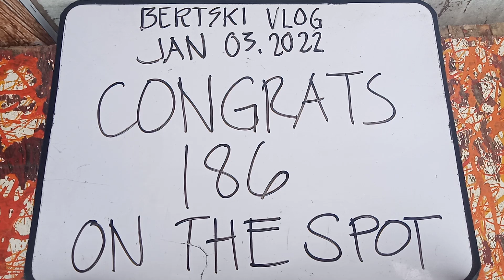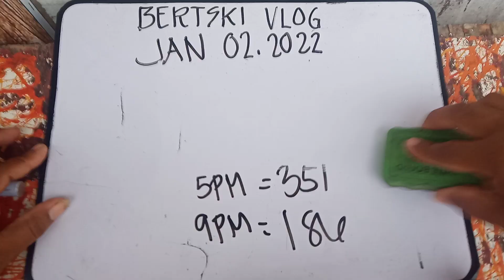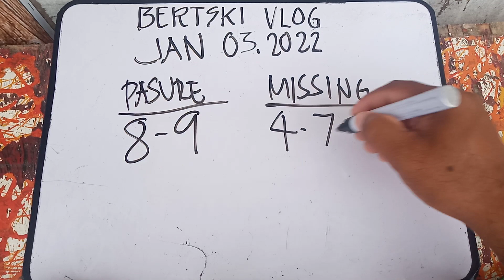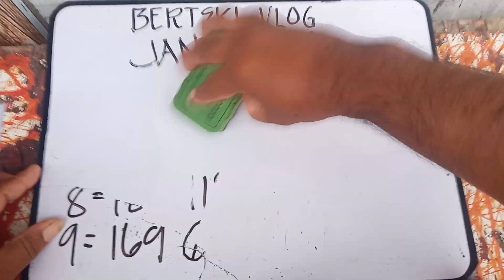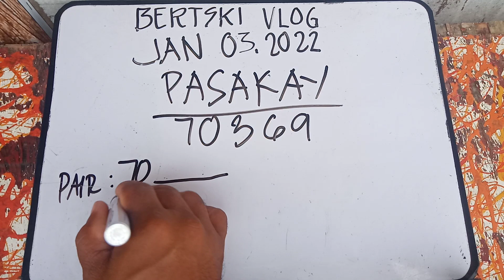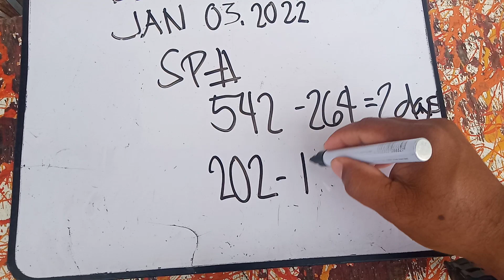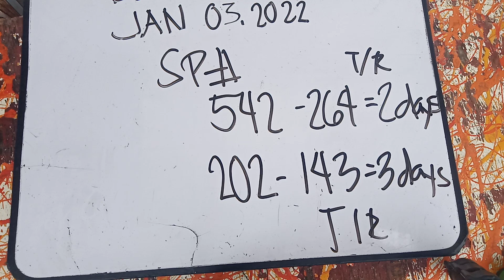CONGRATS TWO HITS 186 SA 3D OG 452 STL MINDANAO || BAGDOK NAPUD TA 3D LOTTO || JAN 3,2022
Congrats sa mga nidaug sa 186 on the spot og sa stl nga 452 on the spot gihapon. daghan napud ta natabangan guyz. Pls guyz dong skip my ads maraming salamat po. Gudluck

Note: no sure number